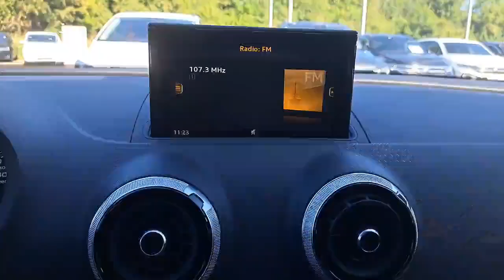Autohaus Ebner Albbruck Audi A3 Sportback SPORT 35TFSI 6544